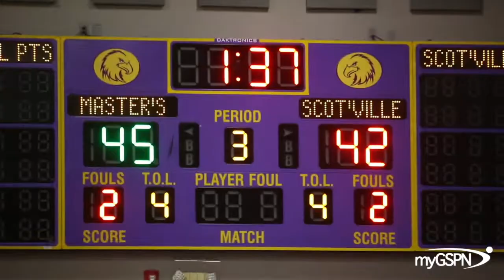Scotlandville 67 - 61 Masters Academy (Full Game Highlights - M.A.I.T) myGSPN GameFilm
Scotlandville got the close 67 - 61 win vs Master's Academy in Day 1 of the 2020 M.A.I.T!